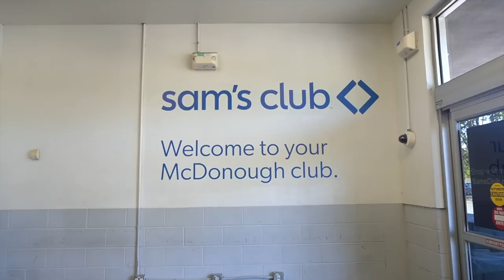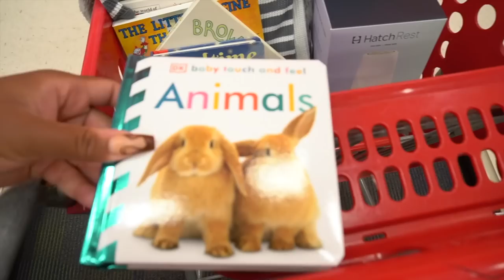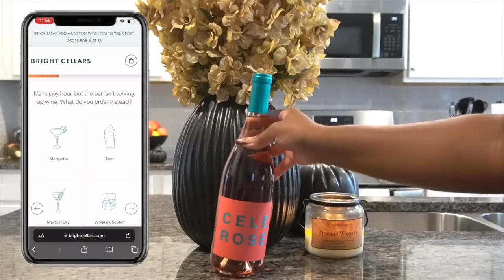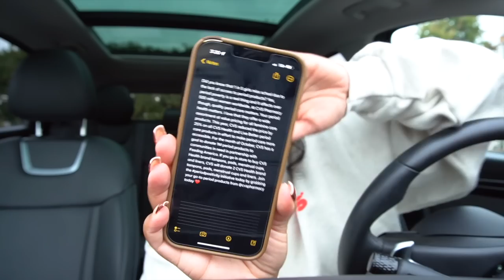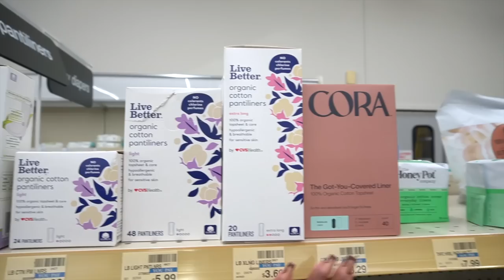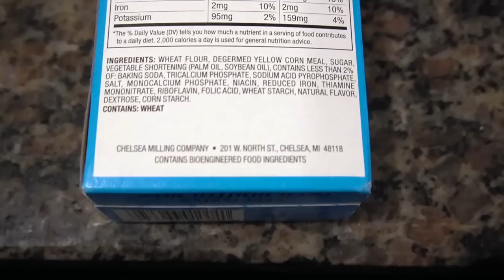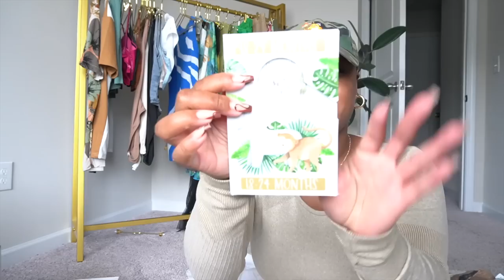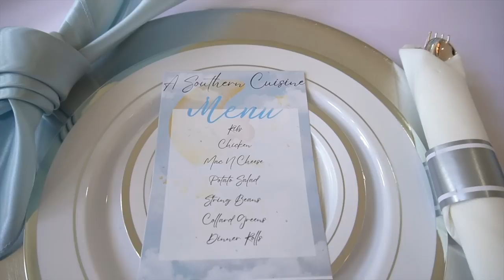VLOG | Errands, BTS, Pep Rally, Rasta Pasta, Shein Baby Haul + Twila’s Baby Shower | ShaniceAlisha .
For a limited time only, get your first 6-bottle box, a $150+ value, for just $55. to take the quiz and see your personalized wine matches.

Hiiiiiiiii Gang! Make some noise for ya girl on the consistency trainnn 🥳 I love this for us! Anyway, come along for a vlog full of your favs — from running errands to self-care maintenance, work behind-the-scenes, Shein baby haul, baby shower prep and Twila’s baby shower 🩵